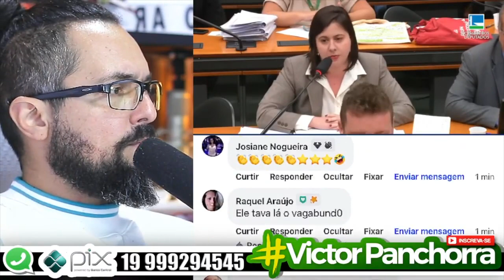RICARDO SALLES É RÉU E OS BOLSONARISTAS TENTAM ESQUECER O ASSUNTO......NINGUÉM MAIS FALA DELE NÉ?